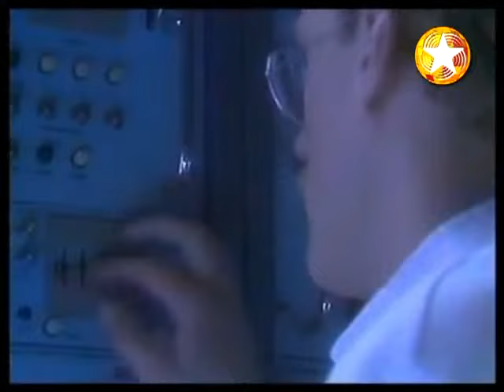Video Kids - Woodpeckers From Space (Official Video) (1984)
Video Kids - Woodpeckers From Space (Official Video)